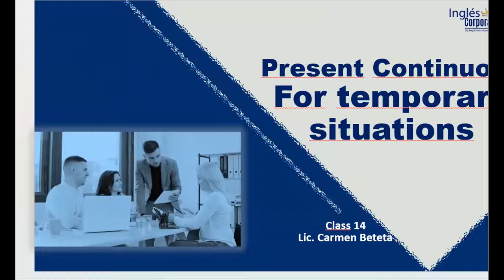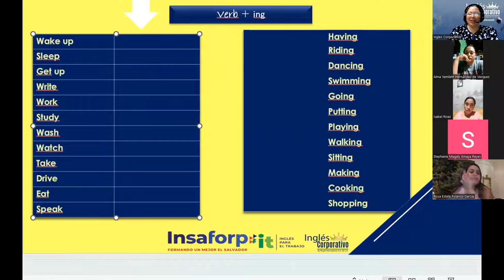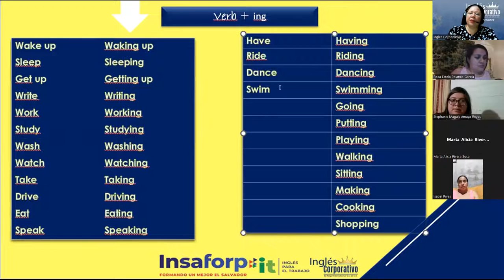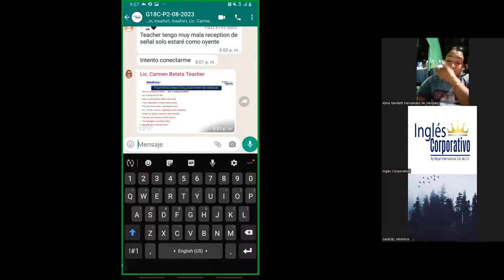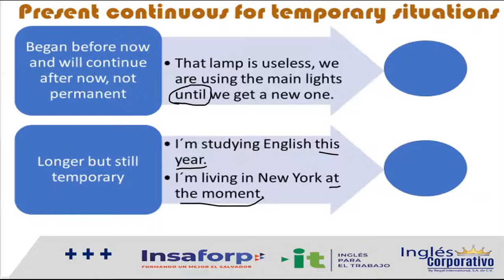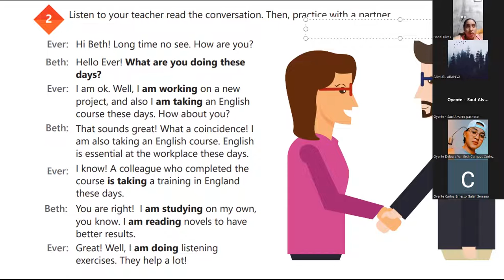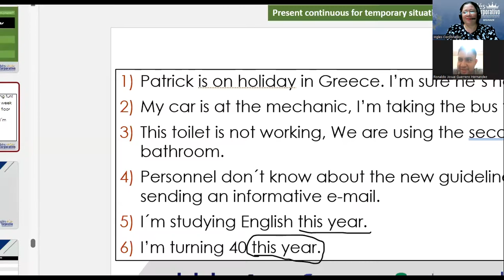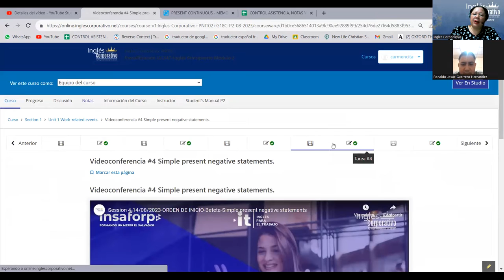Session 14-28-08-2023-AC29750-0002-2023-Beteta-Simple present for temporary situations.